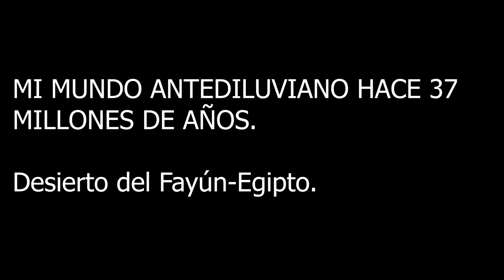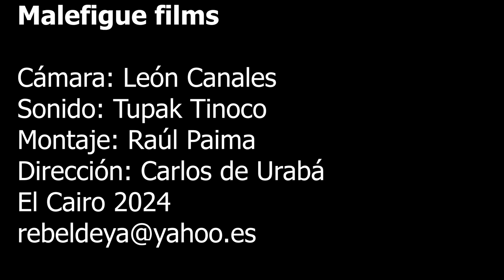MI MUNDO ANTEDILUVIANO HACE 37 MILLONES DE AÑOS. Desierto del Fayún-Egipto.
Es un gigantesco museo geológico al aire libre que nos muestra cómo fue la vida en la tierra hace 37 millones de años.